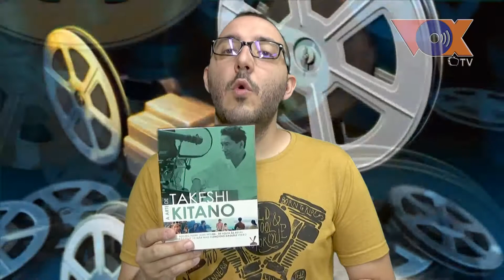CINEMA EM FOCO 19 de SETEMBRO - BOX VERSÁTIL Parte 01